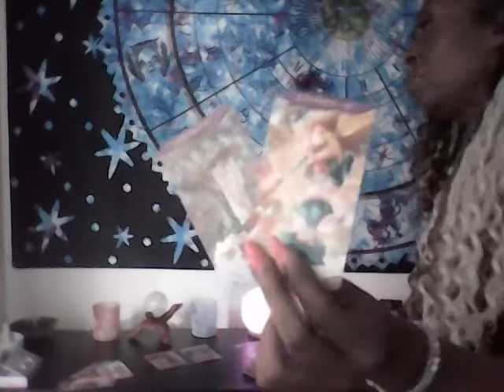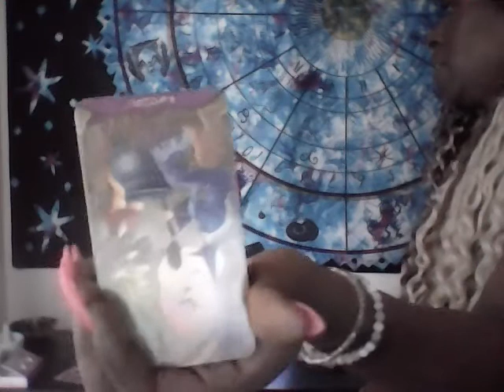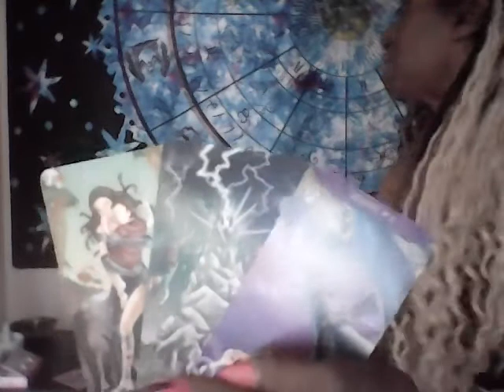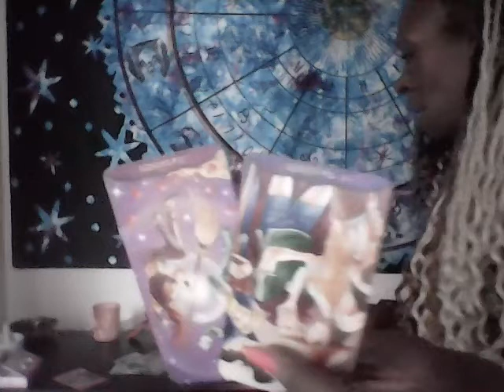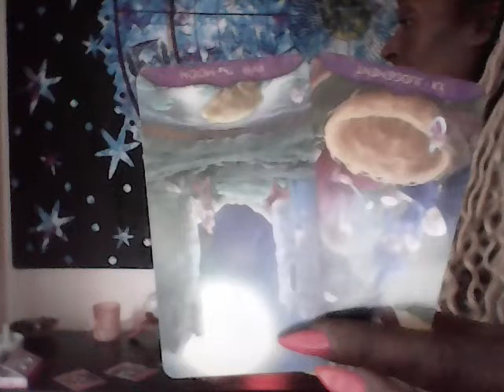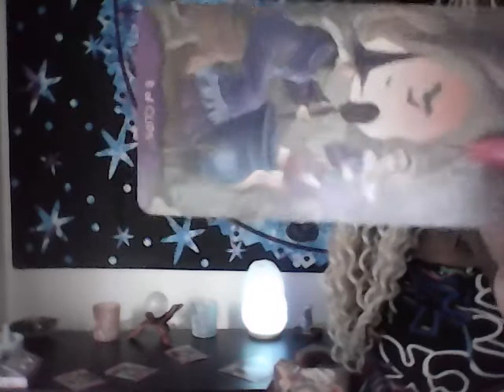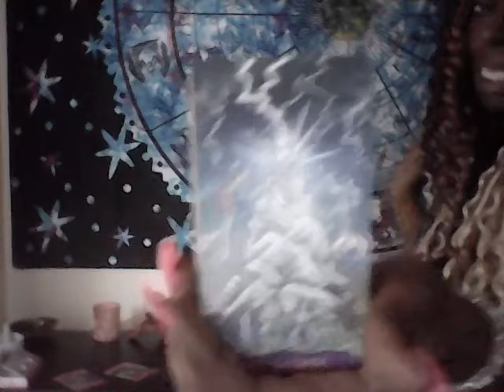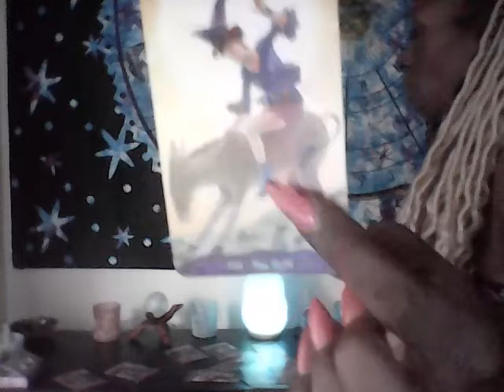DIVINE MASCULINE LOVE READING-DONE TAKING THIS KARMIC'S B.S. READY 2 WALK AWAY BACK 2 TRUE LOVE